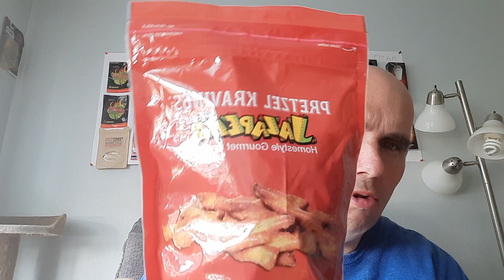Jalapeno Pretzels By Pretzel Kravings